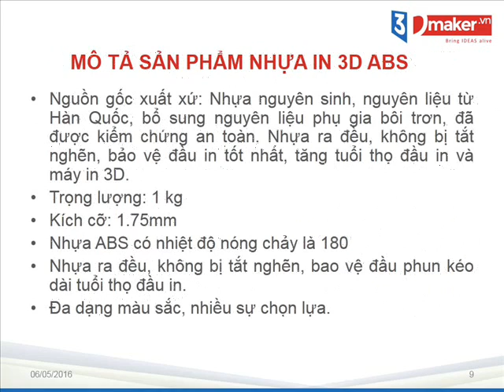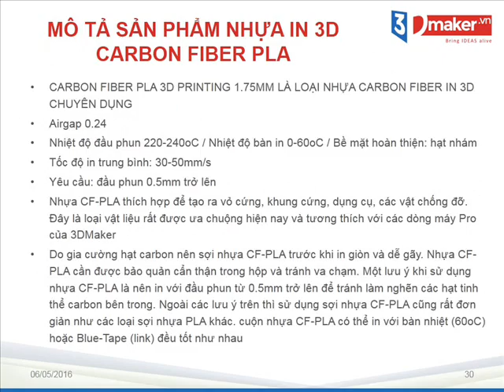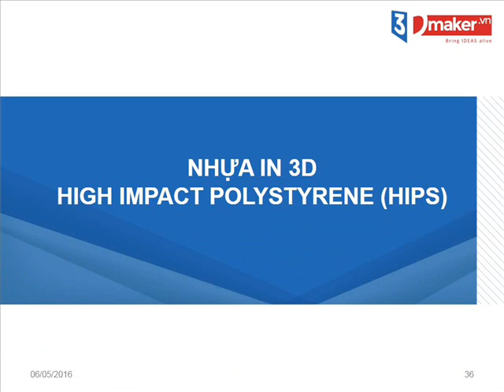Mực in của máy in 3D là gì?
3DMaker chuyên sản xuất các dòng máy in 3D FDM  và các loại nhựa in 3D tại Việt Nam. Chế độ tư vấn kỹ thuật và bảo hành chính hãng từ nhà sản xuất 3DMAKER.